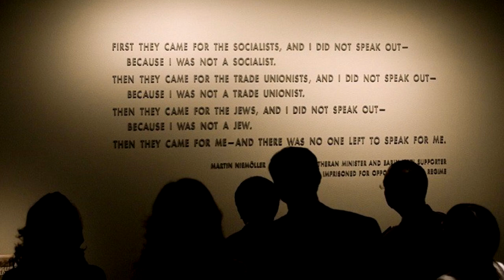Morning in the Garden.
Morning in the Garden was created late July 2022.
All Natural/Actual background sound birds singing.
Sun Picked High-Lights in our own BackYard.